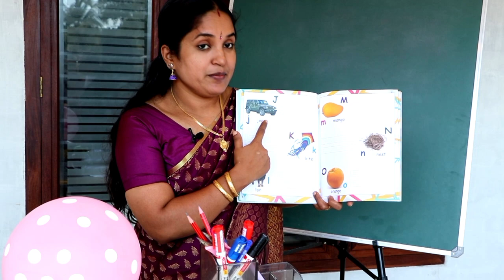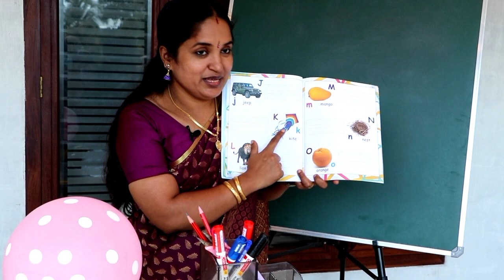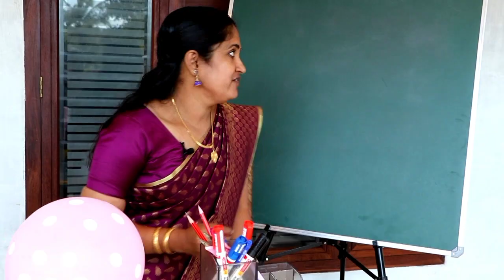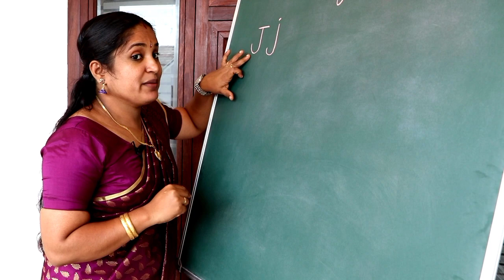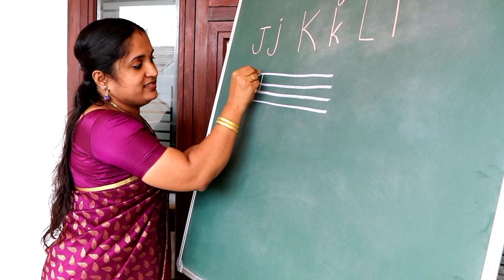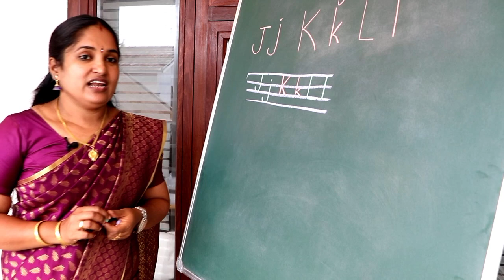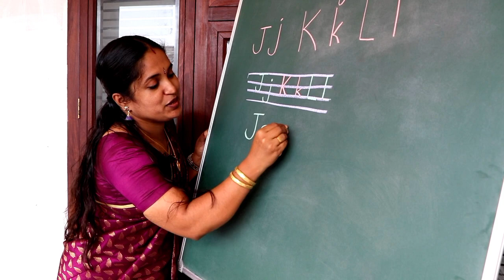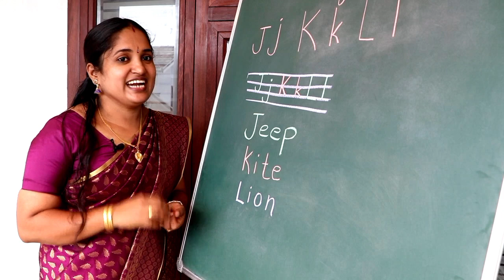STAGE - 2 ENGLISH. TERM -1 Page - 8